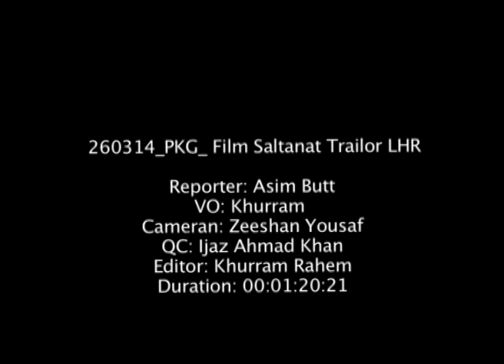asim butt ORIGNL QLTY Film Saltanat Trailor LHR